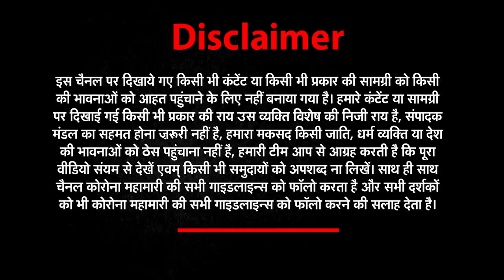'माफी नहीं मांगूंगी, बंदर की तरह उछल रहे थे BJP सांसद: Mahua Moitra | Parliament